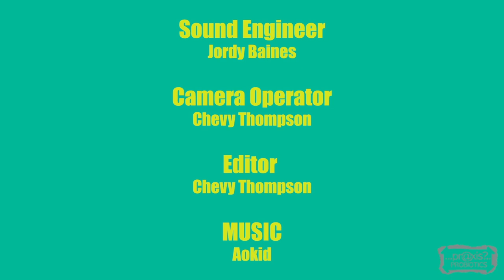Praxis Podcast with Vanessa Boon, Jamie Gratton & Samantha Hempsall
For the Valentines day official launch of the Booch & Burger Bash Simon Jones was joined on  by local community activists Vanessa Boon, Jamie Gratton & Samantha Hempsall who were discussing self-love & collective care.